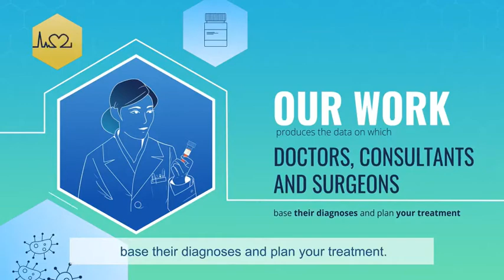Biomedical Science and Careers as a Biomedical Scientist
Dr Martin Khechara discusses the importance of biomedical science in healthcare and shows how study in higher education is important for a career as a biomedical scientist.